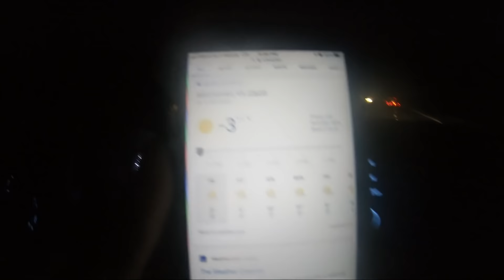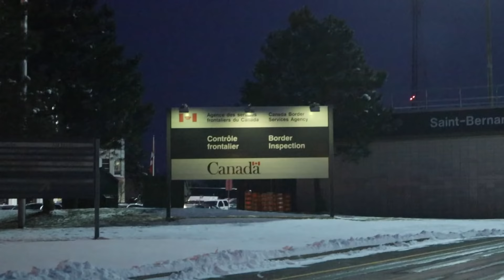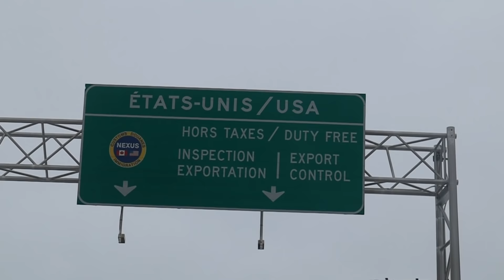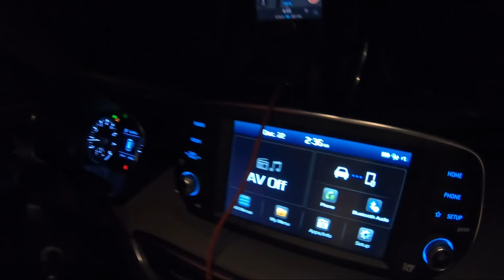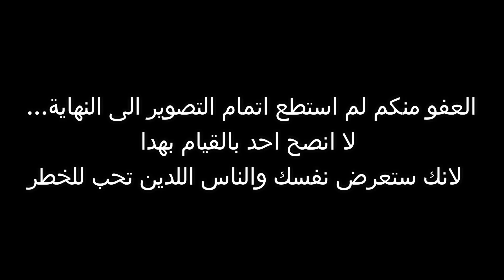رحلتي من امريكا الى كندا بالسيارة .....40 ساعة - 3000 كيلومتر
السبب من هده الرحلة ...؟